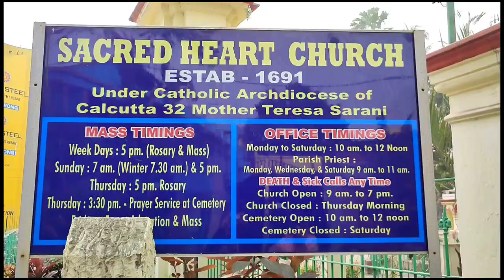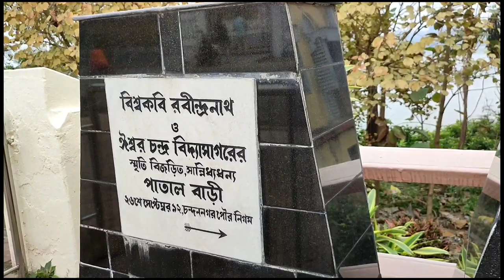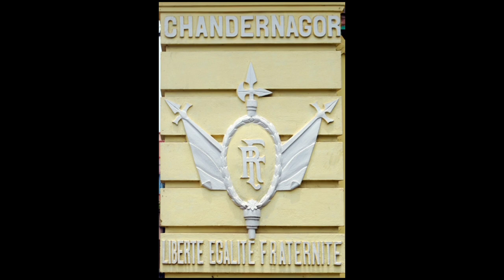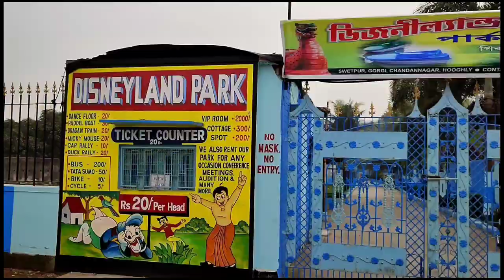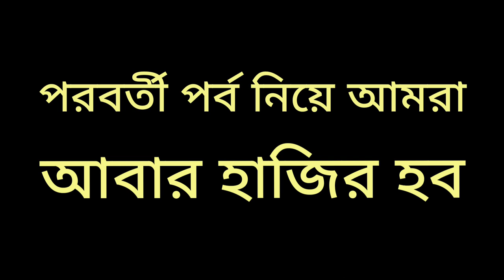🤩CHANDAN NAGAR||a Historical Town||10 Best Place to Visit in Chandan Nagar❤️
We ❤️ Chandan Nagar || Chandan Nagar Tour || Chandan Nagar Tour Guide || Places to Visit Chandan Nagar || Stand Road || Patal Bari || Jalasree || Jalashree || Secret Heart Church || New Digha Park || New Digha Paryatan Kendra || Chhuti Park || KMDA Park || Wonderland Park

Technical কারণ বশত ভিডিও টি তে একটি বানান ভুল হয়েছে। দয়া করে মার্জনা করবেন। 🙏🏻